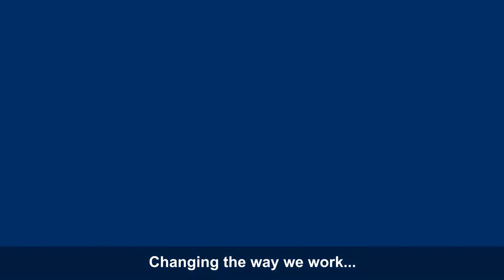Edwards Contact to Cash programme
Contact to Cash is a business improvement programme needing to be introduced to the business to a multi-lingual audience of over 5,000 employees worldwide.

The use of animated boxes of different shapes and colours tells the story...